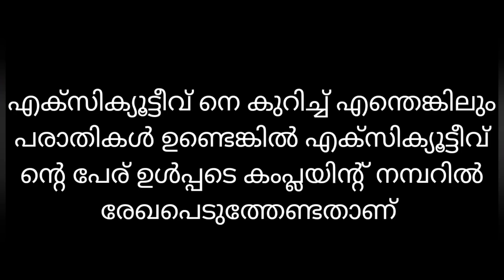"399/- രൂപയുടെ 3 model Onam Special Kurti Collections"